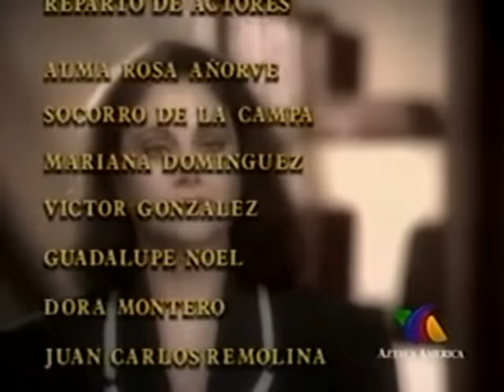MIRADA DE MUJER - PARTE 4 (RESUMEN)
Telenovela "Mirada de Mujer" Resumen. ARGOS - TV AZTECA (1998)